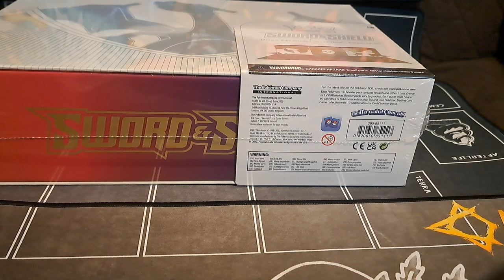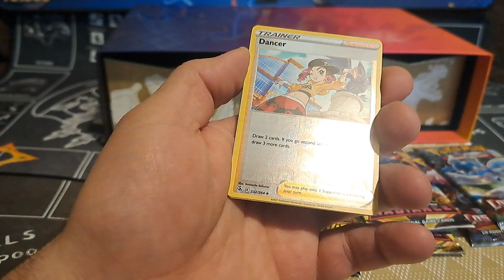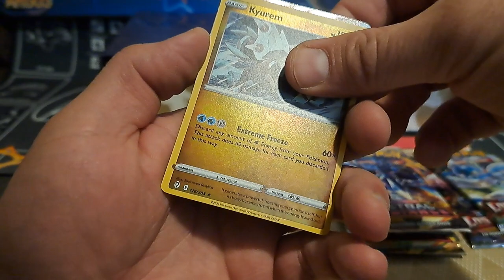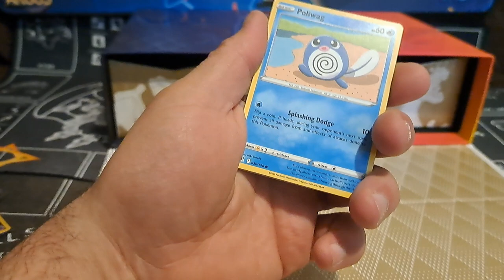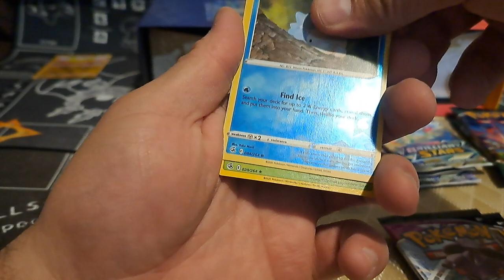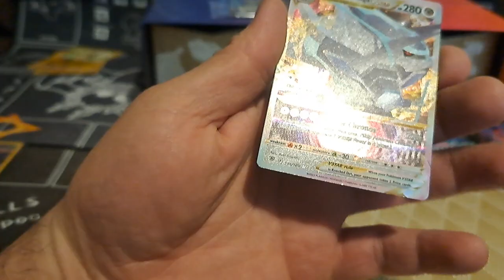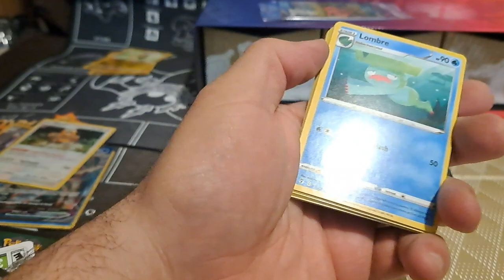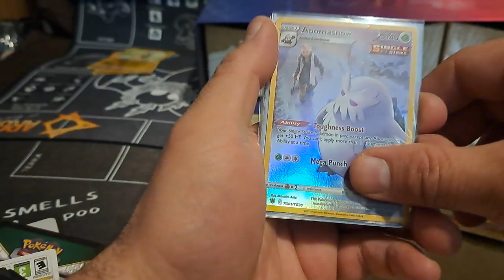Opening 2 Pokemon Sword and Shield Charizard UPC's